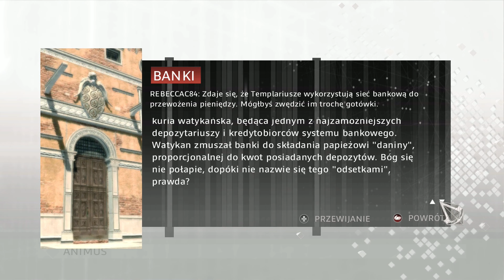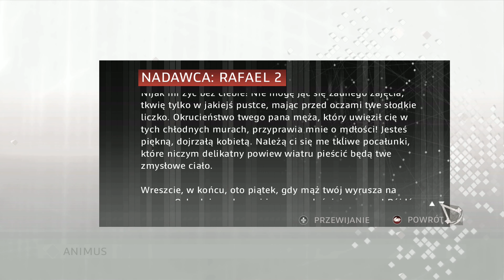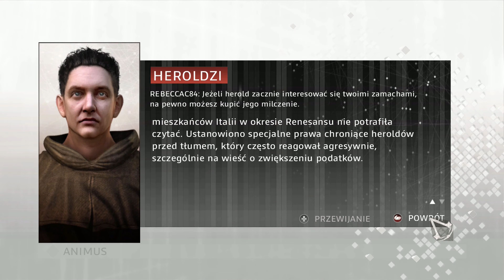Assassin's Creed 2| Gameplay ►|Spuścizna| Part 2 [Bez Komentarza]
Ciągle zamknięty Desmond Miles w siedzibie tajnej organizacji zwanej Abstergo, zostaje uwolniony przez swoją ukrytą przyjaciółkę Lucy. Po udanej ucieczce, Lucy przywozi Desmond'a do siedziby assasynów. Tam bohater poznaje resztę ekipy, która poprowadzi "szkolenie" przy użyciu Animusa 2.0. Desmond, okazuje się nie tylko miał w swoim rodowodzie sławnego Altaira, ale również hucliwego Ezio Auditore. Dzięki maszynie, poznajemy dzieje Ezia. Sam Desmond nie ma pojęcia, kim zostaje mu pokierować, i jak los Ezio odmieni się dzięki skrywanej przez jego ojca tajemnicy. Tajemnicy ukrywanej od pokoleń...

Assassin's Creed 2 Bez Komentarza

Wymagania sprzętowe:
System: Windows XP/Vista/7
Procesor: Core 2 Duo 2.6 GHz
Pamięć RAM: 1.5 GB RAM
Karta graficzna: karta grafiki GeForce 8800 lub lepsza
Dysk: 8 GB HDD